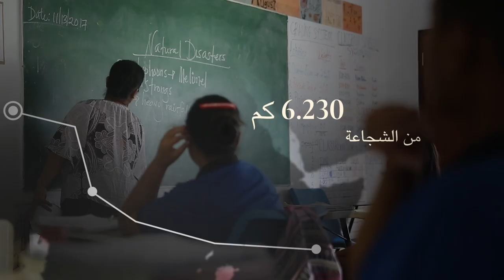I Am A Migrant Teaser (AR)